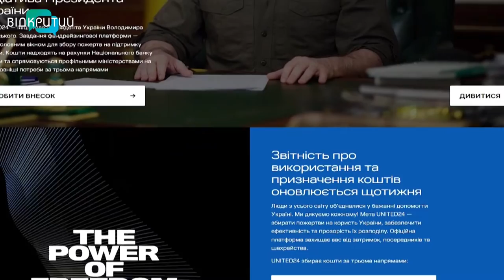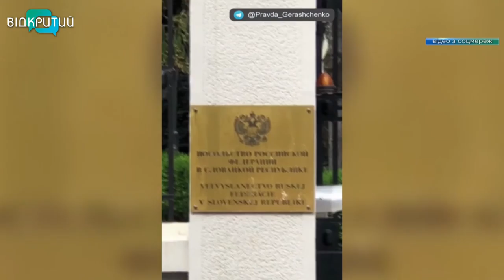Новини OPEN NEWS від 3 серпня 2022 року 13:15